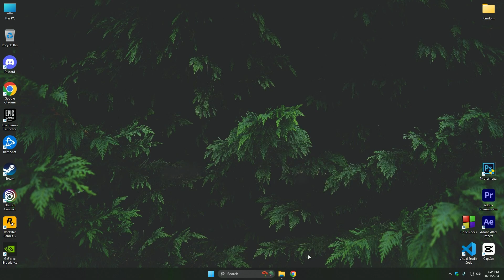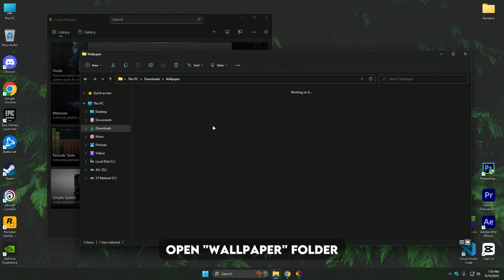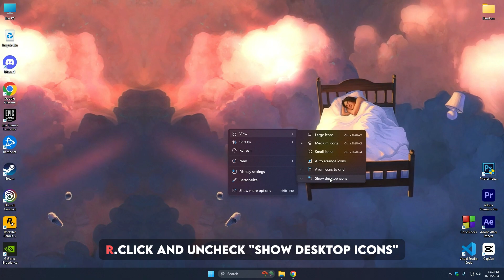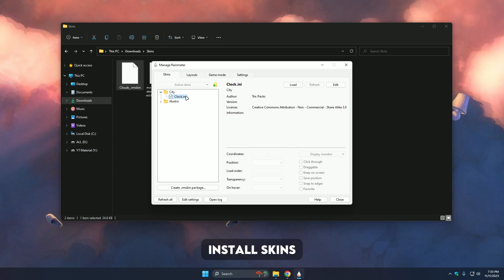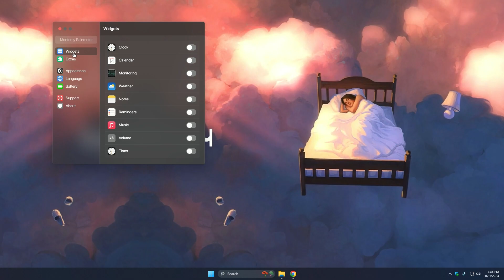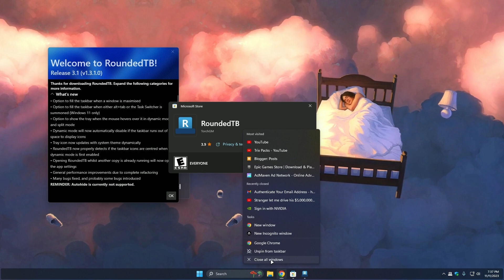How to Make Desktop Look Awesome in Just 4 Simple Steps! (Simple & Easy)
Hello Everyone,
I'm Back with the new Awesome Theme. Rainmeter skins, Fonts and wallpaper is available in the zip file. So, Hope you enjoy this video

🎬Timestamps
🔰00:00 - Intro (Final Result)
🔰00:11 - Download Theme Pack
🔰00:52 - Custom Wallpaper
🔰02:26 - Hide Desktop Icons
🔰02:34 - Custom Rainmeter Skins
🔰04:31 - Custom Taskbar
🔰05:44 - Outros😊